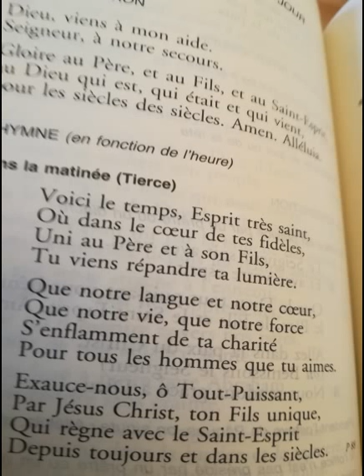Hymne "Voici le temps, Esprit très Saint", office de Tierce P 586 Prière du Temps Présent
Hymne pour le temps ordinaire.
Et découvrez d'où viennent toutes ces vidéos !
Plus d'enseignements, de musiques, de partitions et de livres RELIGIEUX
Pourquoi ce site ?
Rendre de plus en plus accessible les trésors de l'Eglise suscités par l'Esprit : spiritualité du christianisme et de la religion catholique, louange, prédications, retraites, enseignements, rassemblements, albums musicaux et liturgiques... Déjà plus de 300 orateurs et artistes, de nombreuses communautés et mouvements chrétiens contribuent à ce site.